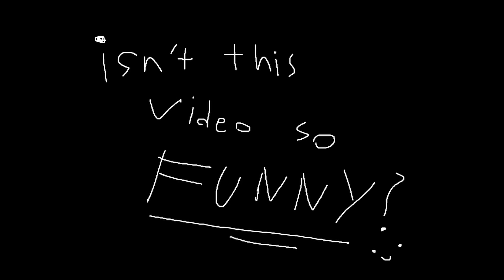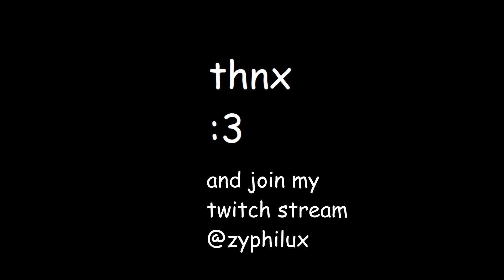Uh Oh in GTFO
Streamed some GTFO with sweettooth65, here are the highlights.

This video was such a pain to edit, my god.